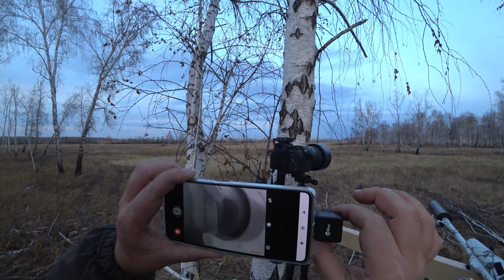Охота на кабана. Ждал Борьку, а пришло все его семейство....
Приехали поохотиться на кабана, старое место посещали, но не много. А вот в новом месте съели 130кг зерна за 6 дней, кругом все изрыто и в следах кабана. Решили ждать их в двух местах, до меня к сожалению не дошла пара, а вот к напарнику вышло поросячье семейство.

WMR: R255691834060